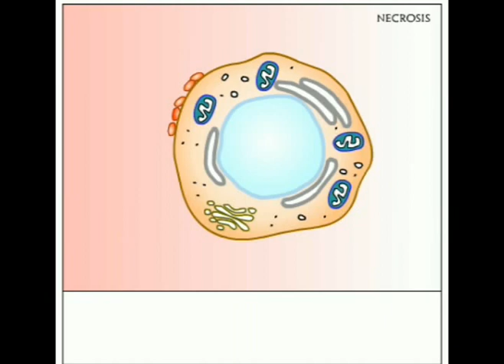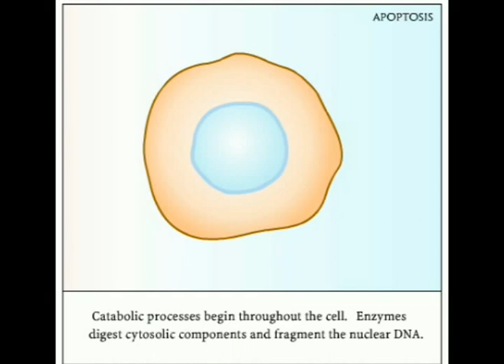Necrosis VS apoptosis.mpg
Description of cellular necrosis, like apoptosis, very well explained.